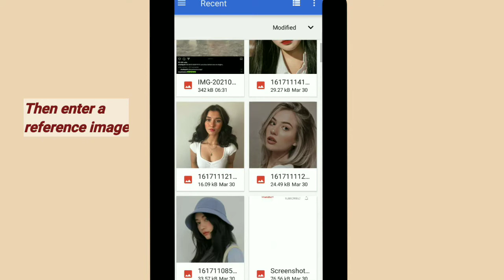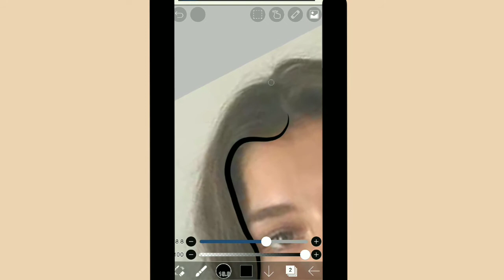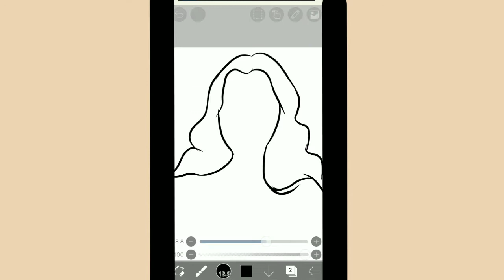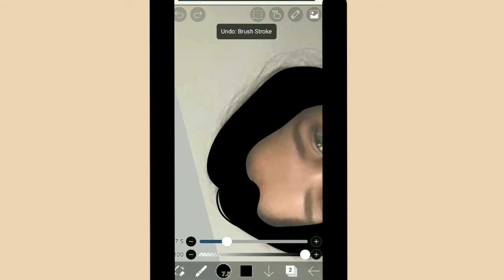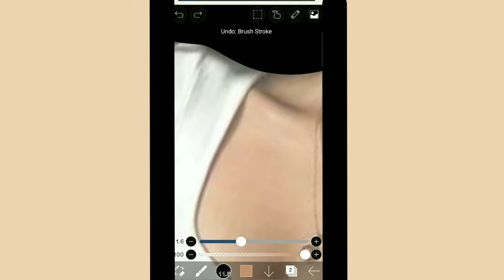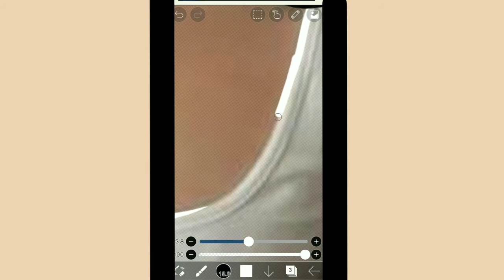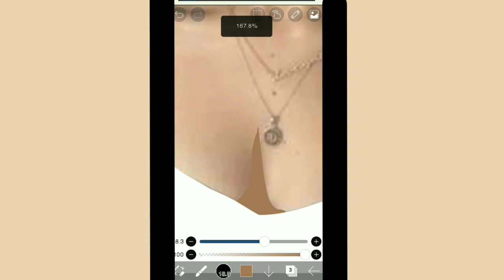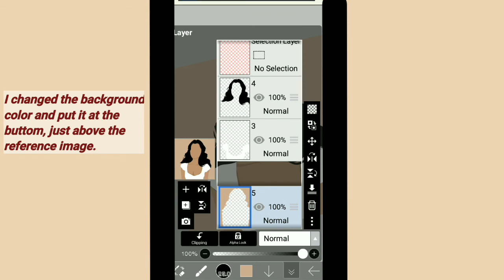Ibis Paint X faceless cartoon tutorial / Flat illustration | Tiktok Trend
Ibis Paint X faceless cartoon tutorial | Tiktok Trend |
Hello Guys... so this video i will show you how to faceless cartoon on Ibis Paint X.

Cloud (prod. by: Lukrembo)
Snow (prod. by: Lukrembo)
Teapot (prod. by: Lukrembo)